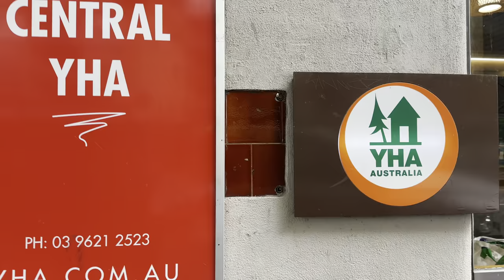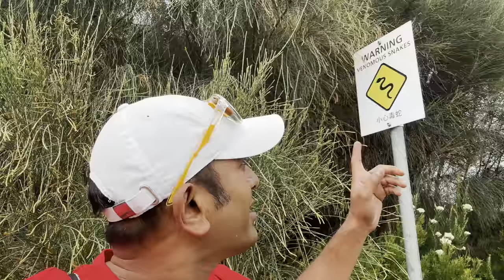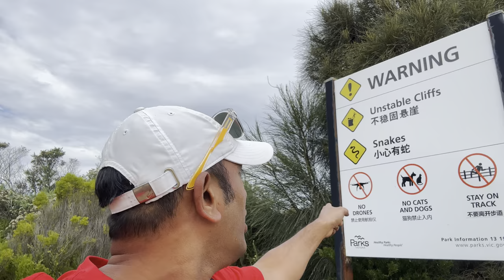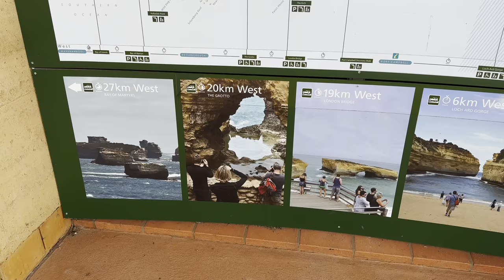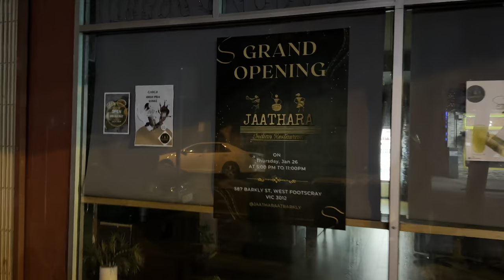Great Ocean Road Australia Road trip | Working holiday visa australia